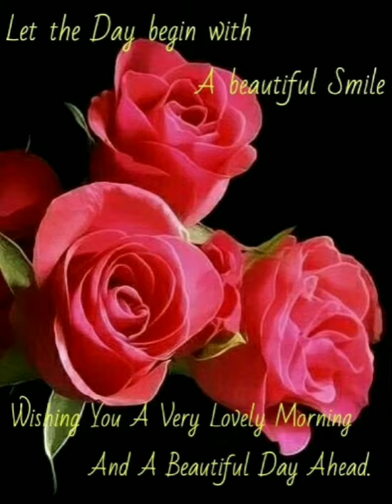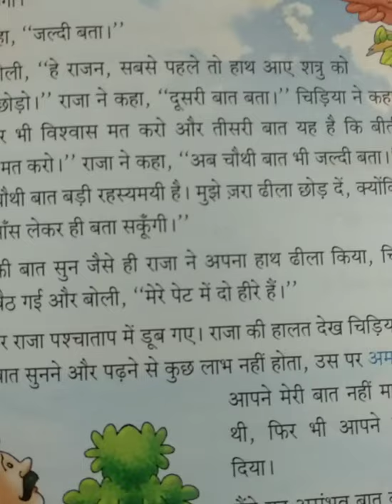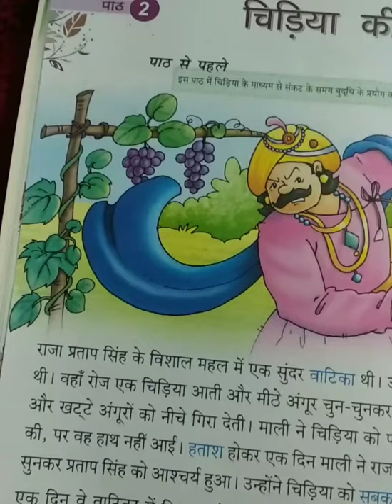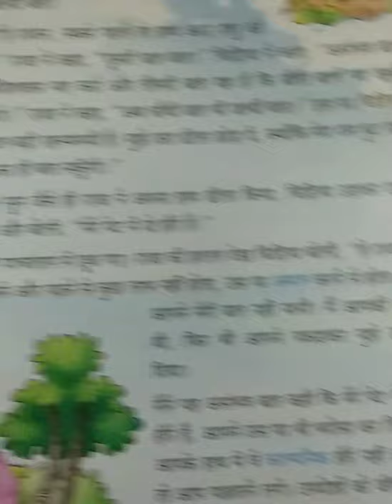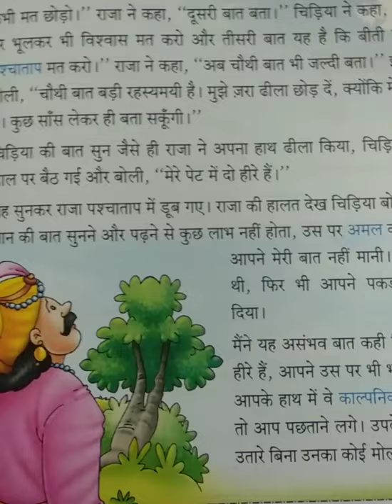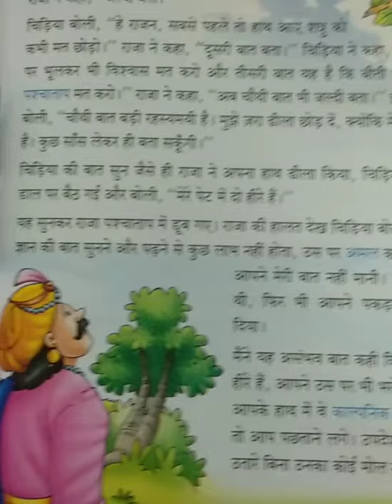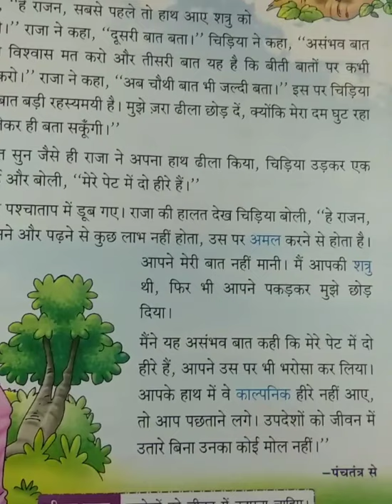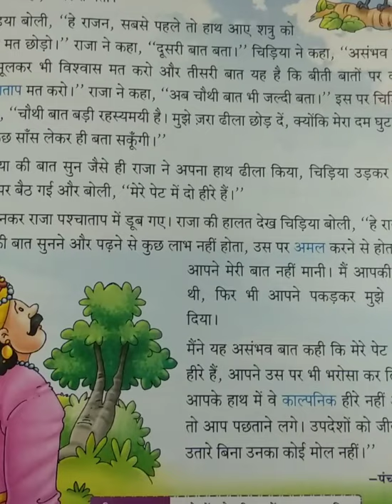Class 2 chapter 2 explaination by Mrs Pinky